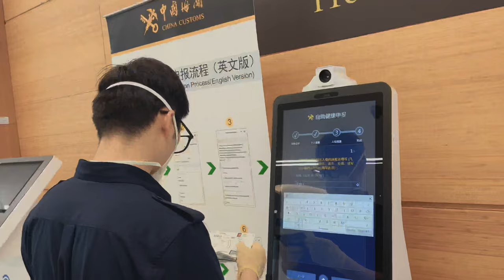Epic Journey from China to India After Graduation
China To India After Graduation | Chengdu To Kolkata | Sichuan University
A Journey from Chengdu to Bangkok then Bangkok to Kolkata Alhamdulillah it’s so good!